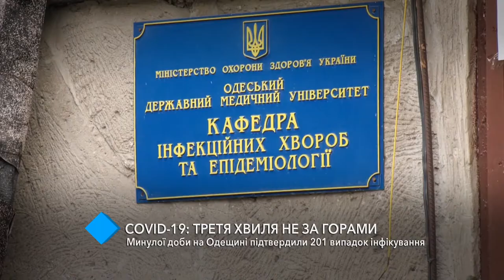COVID-19: третья волна не за горами – ОГА